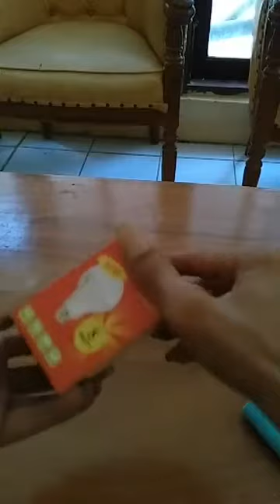Penerangan Super Super Hemat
Jika dengan lampu LED sudah menghemat pemakaian Listrik, maka dengan alat ini, akan lebih hemat lagi, karena hanya memerlukan sebuah carger hp, untuk menyalakan lampu LED 220.